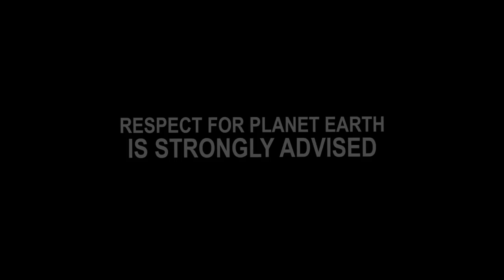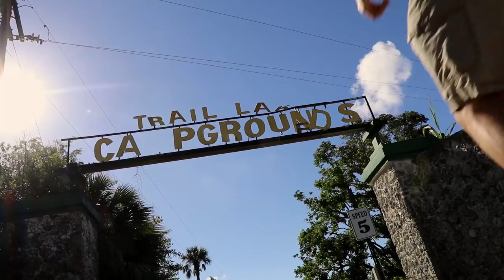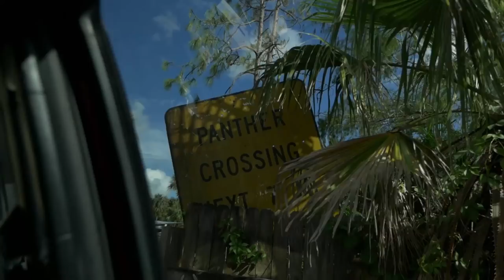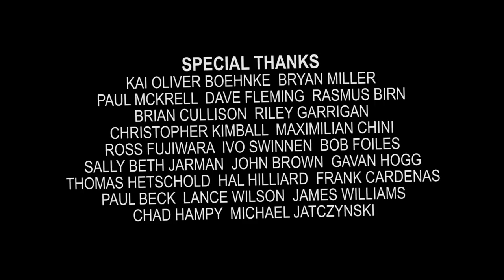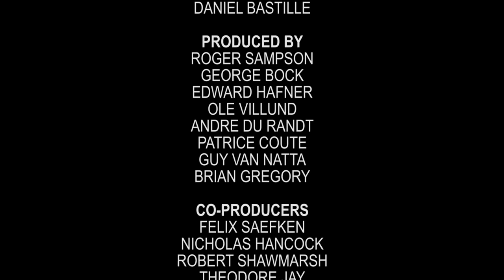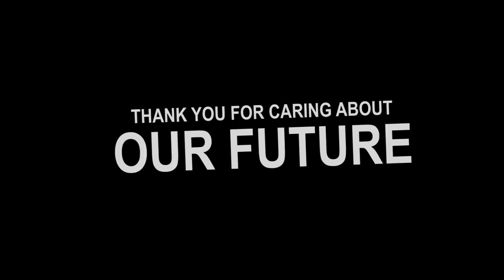Alec in WILDerland - WILDer WORLD (Documentary Collaboration)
Adventure buddies Alec J. Fischer, Luther Clayton, and Atua Mo'e join forces to help with hurricane relief!  With special guest Jack from WILDsides!  Please see full description to learn more about this incredible collaboration! @alecwilderland

VISIT THE TEXAS COAST!

VISIT SOUTHERN FLORIDA!

VISIT PUERTO RICO!

WILDer WORLD was filmed in late November, 2017, months after Hurricane Harvey.  Luther Clayton (United Kingdom) and Atua Mo'e (Costa Rica) joined Alec in the Florida Everglades region.  Together, they helped with hurricane relief in Southern Florida while having a grand adventure together. All, in an effort to help keep the spotlight on all of the regions that still need assistance.

WILDsides Season 2 is in the early planning stages.

EMOTIONAL STORY
Item ID: 20991620

INSPIRING TRAILER
Item ID: 20237263

OCEAN WAVES
Item ID: 19452775

SPECTRAL ORCHESTRA
Item ID: 14125518

EPIC TRAILER
Item ID: 20806477

GLITCH
Item ID: 21054446

INSPIRING JOURNEY
Item ID: 20074251

Alec in WILDerland / Primitive Planet, LLC